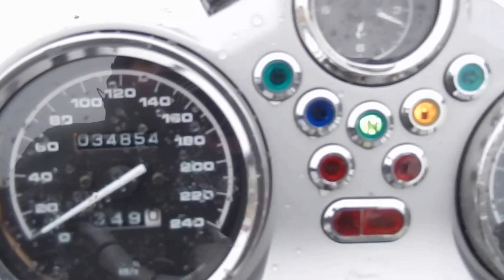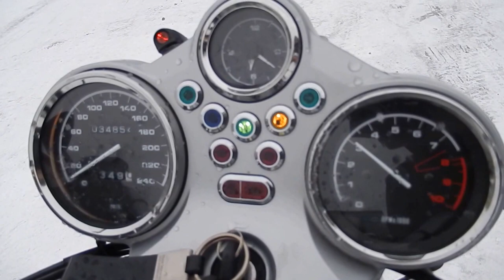Мотоцикл B6456 BMW R1150R из Японии